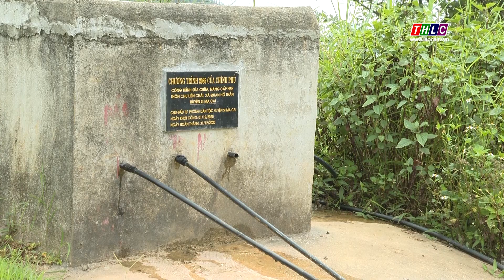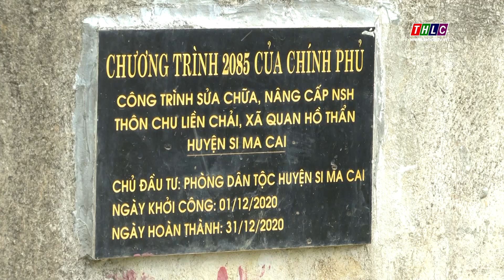Nâng cao hiệu quả các công trình cấp nước sinh hoạt tại cộng đồng | THLC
Laocaitv.vn - Với mục tiêu nâng cao tỷ lệ sử dụng nước sinh hoạt hợp vệ sinh cho người dân, đặc biệt là vùng nông thôn, vùng đồng bào dân tộc thiểu số, tỉnh Lào Cai đã và đang dành nhiều nguồn lực, ưu tiên đầu tư các công trình cấp nước ở khu vực này gắn với tăng cường công tác quản lý, nâng cao hiệu quả sử dụng. Ghi nhận tại huyện vùng cao Si Ma Cai, một trong những địa phương đang nỗ lực nâng cao tỷ lệ người dân được sử dụng nước sạch.

Đài Phát thanh - Truyền hình Lào Cai